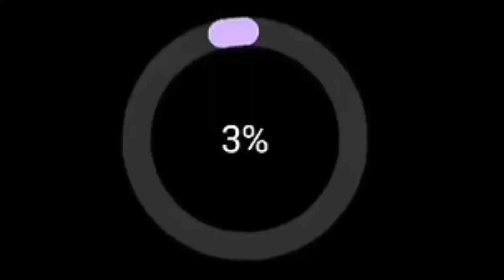[short/FMV] Hyoki (Hyoma×Koki) of Super★Dragon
Olá, eu sou a Eliz 🇧🇷

Bem-vindos a mais um vídeo, dessa vez um pequeno fmv do meu otp lindo, Hyoki, entre os integrantes do Super★Dragon, Hyoma Ikeda e Koki Tanaka

Música do FMV: Blood Sweat & Tears-Ava Max
Música da Intro: Come-Newkidd